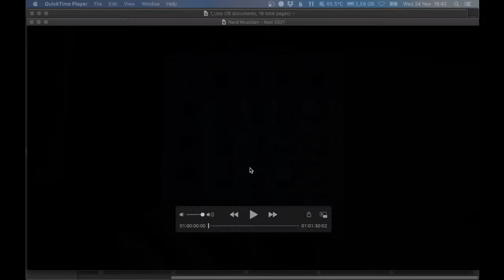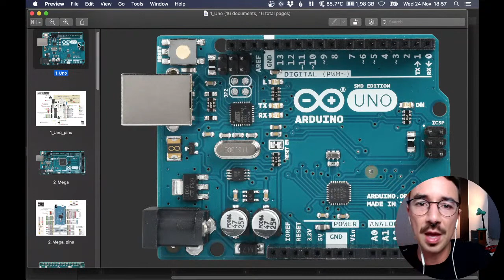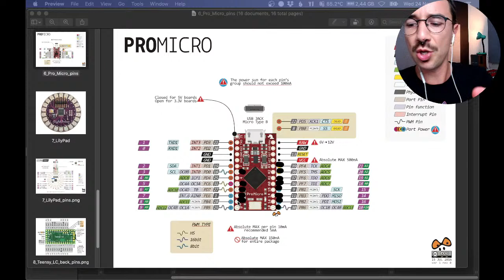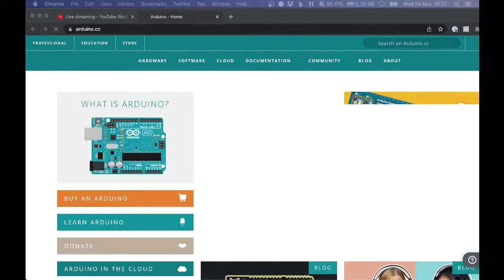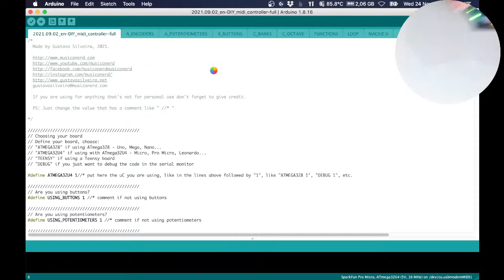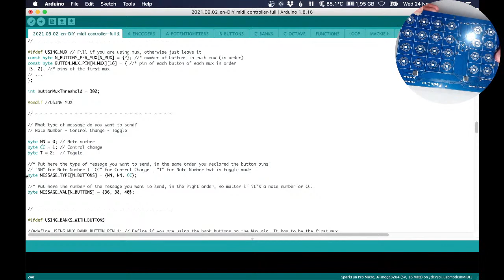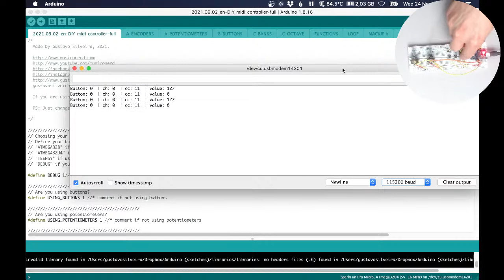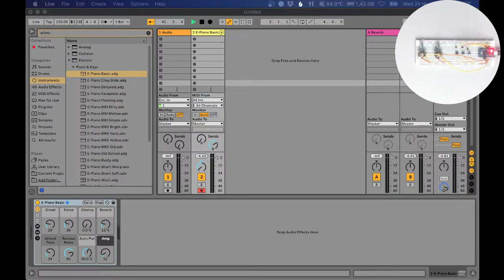How to Build your MIDI Controllers with an Arduino - #1 FULL LIVE video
In this live stream I'll show you my complete workflow of how I build my MIDI controllers and answer all your questions about it!